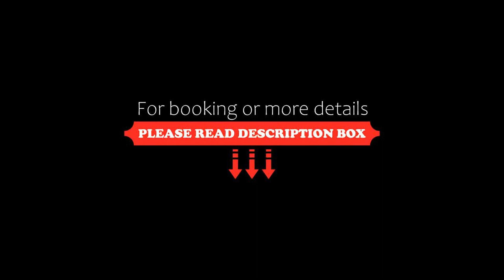Hotel Viktor, Bratislava, Slovakia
About Property:
You're eligible for a Genius discount at Hotel Viktor! To save at this property, all you have to do is sign in.
This hotel is one kilometre away from Petrzalka Train Station and 3 km from Bratislava's city centre. It offers air-conditioned accommodation with LCD satellite TV, safes and private bathrooms.
The spacious, colourful rooms at Hotel Viktor have chip card access and the cards can be used for paying at the restaurant. Breakfast can be served every morning.
The Viktor is 11 k...
Property Type: Hotel
Address: Kremnická 26, Petrzalka, 851 01 Bratislava, Slovakia
Searching For
1. Hotel Viktor - Bratislava - Slovakia
2. Hotel Viktor - Bratislava - Slovakia Address
3. Hotel Viktor - Bratislava - Slovakia Rooms
4. Hotel Viktor - Bratislava - Slovakia Amenities
5. Hotel Viktor - Bratislava - Slovakia Offers and Deals
Audio Credit:
Track Title: Reasons To Hope
Artist: Reed Mathis